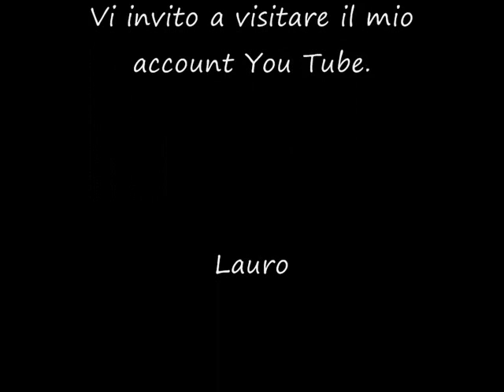La Pante Nera!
Il felino comunemente conosciuto come pantera nera è in realtà la varietà MELANICA del leopardo. Tale pigmentazione permette all’animale di mimetizzarsi fra le ombre della fitta vegetazione della foresta tropicale. Si tratta di un animale slanciato ed elegante, capace di arrampicarsi con destrezza sugli alberi, tra i quali trascorre gran parte della giornata. Solo al calare della notte si avventura al suolo per cacciare. Gli occhi della pantera sono tipici di un animale che conduce una vita notturna, molto grandi, con iride giallastra e pupille rotonde.